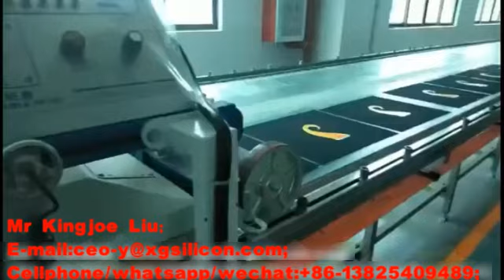XG silicone NEW HD silicone for colorful glossy effect printing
TDS of Xinguang High density glossy silicone printing
Preparation:
Mesh&Squeegee: 120(48T)
Mesh number ;65-75 degree Squeegee.
Pigments added ratio:For white and fluorescent color 20% ,other color 10%
Catalyst mixing ratio:2% slow dry XG-866B-1 and fast dry XG-866B-2 can mix together for using.
Thinner XG-128A adding ratio:0-20%   thinner is not necessary for hand printing Heating
Temp and time: Flash cure temp :100℃- 120℃ for 6-10 seconds ,
Drying temp :120℃- 140℃ for about 2 -5 minutes.
Silicone paste printing tips:
1 HD silicone XG-866A/866AH for under coating and high density printing for 2-8 times :
HD silicone   XG-866A/866AH  60G
Fast dry catalyst   XG-866B-2  1.2G  2%  If machine printing to use slow dry catalyst.
Thinner   XG-128AH  thinner is not necessary for hand printing,5-20% is enough for machine printing. Cure by temp of 120℃ 6-10 seconds.
If fabric with hairy or want to get more smooth effect kindly assist by heat press machine or iron after first time printing. After printing keep wet to heat press by temp 150-170 degree for 10-20 seconds.
2.Color effect silicone printing for 3-4 times :
  HD silicone   XG-866A/866AH  50G
White color pigment   XG-102  10G For white and fluorescent color 20%,other color 10%
Fast dry catalyst   XG-866B-2 1G 2% If machine printing to use slow dry catalyst.
Thinner   XG-128AH  thinner is not necessary for hand printing,5-10% is enough for machine printing. Cure by temp of 120℃ 6-10 seconds.
3.Glossy silicone paste or matte silicone paste for top coating:
  Glossy top coating for 1-2 times:
Glossy silicone paste   XG-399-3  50G
Fast dry catalyst   XG-866B-2  1G  2%  It will be better to use slow dry catalyst XG-866B-1 for machine printing .
Thinner   XG-128AH  thinner is not necessary for hand printing,5-10% is enough for machine printing. Cure by temp of 100-110℃ 10-25 seconds Have to get silicone bubbles out first ,try to use code wind to support and it will be better to use low temp by longer heating time to avoid bubbles problem.